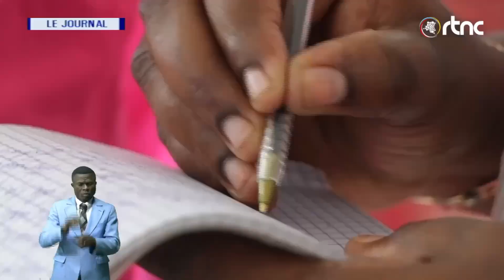RDC: Démantèlement de base de Moise KATUMBI à Kalemie à cause des promesses d'argent non tenues.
Il semble que l'incapacité de Katumbi à payer les personnes congolaises qui ont assisté à son rassemblement de campagne dans la région de Tanganyika a provoqué de la mécontentement parmi les participants. La tentative de Katumbi de persuader les électeurs congolais par des moyens monétaires semble avoir échoué, car les gens ne sont pas influencés par de telles tactiques. La suggestion d'André Mbata d'accepter des incitations financières de politiciens comme Katumbi mais de voter toujours pour Felix Tshisekedi résonne auprès de nombreux électeurs, soulignant l'importance de prendre des décisions de vote indépendantes et informées plutôt que d'être influencé uniquement par des offres financières.

Les Congolais doivent être prudents en raison de ce dont Katumbi est capable. S'il peut payer des gens pour assister à ses rassemblements afin de montrer qu'il a de nombreux partisans, il a de l'argent qu'il peut utiliser pour engager de grandes entreprises afin de créer de fausses vidéos montrant la même chose. Il y a certainement des forces extérieures derrière lui, et de nombreuses personnes craignent qu'il ne soit utilisé pour prétendre qu'il a remporté l'élection et provoquer des troubles en RDC. Voter pour Katumbi, c'est comme voter pour Joseph Kabila ou Kagame.